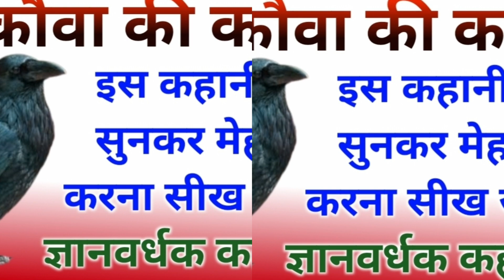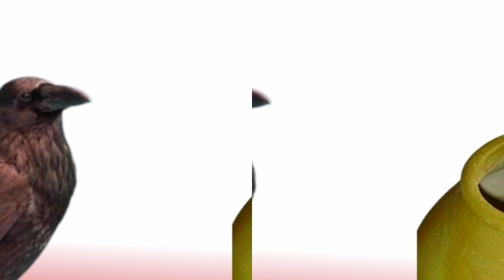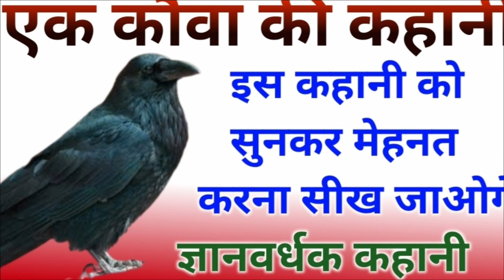परिश्रम करने वालों की कभी🌹 हार नहीं होती🤏 एक कौवा की 🌿ज्ञानवर्धक कहानी_story